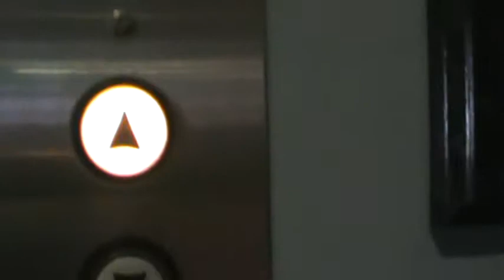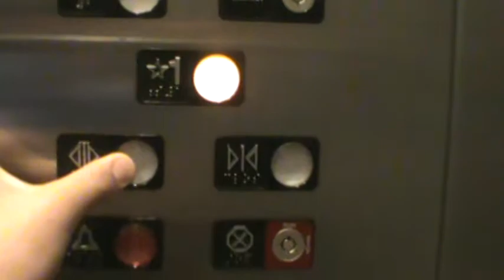Northern Hydraulic Elevator @ Beacon Health and Fitness, South Bend, IN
Elevator Information
Brand: Northern
Fixtures: EPCO WNR
Floors Served: 3